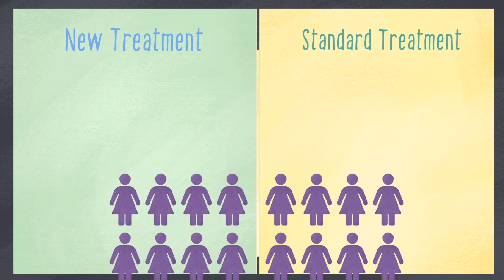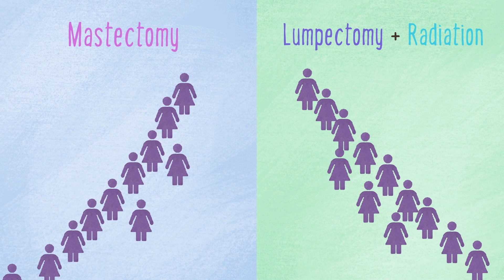Types of Clinical Trials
Every cancer treatment approved for use today was found safe and effective in a clinical trial. This video will teach you about the types of clinical trials that are being used to find the treatments that will be approved tomorrow.

Transcription:

[00:00:06] Dr. Susan Love: I'm Dr. Susan Love, and I'm the chief visionary officer the Dr. Susan Love Research Foundation. Our mission is a future without breast cancer. We do that through innovative research into the cause and prevention of the disease. Inpatient science is a series of videos that help explain to you breast cancer, how it works and what your choices and options are.

[00:00:30] Speaker 1: When breast cancer comes knocking at your door, it brings with it a lot of questions. Should you have surgery? Is radiation therapy best? What about chemotherapy or hormone therapy? Are there other options? Should you try one treatment before another?

[00:00:44] Speaker 2: Although there seem to be many choices thanks to the hundreds of thousands of breast cancer patients who have participated in clinical research studies over the years, we have a pretty good idea which treatment is the best for you.

[00:00:57] Speaker 1: When clinical trials are conducted the effectiveness of a treatment is often compared to a standard treatment. Therefore, a patient in a clinical trial will be randomly assigned to either the new or the standard treatment. If there is no standard treatment, all patients receive the new treatment.

[00:01:13] Speaker 2: Some people hear about clinical trials and think, "Not me, I want the best care available." The fact is, clinical trials provide some of the highest quality care. In fact, the experimental treatment may turn out to be better than the standard one.

[00:01:28] Speaker 1: Clinical trials are divided into phases. Phase one trials enrolls a small number of people and test the safety and side effects of a new treatment. They also determine the best dose. Phase two trials enrolls slightly more people. They look at safety, effectiveness and side effects over a larger population.

[00:01:44] Speaker 2: Women with metastatic breast cancer may want to consider phase one or phase two trials. They test the newest drugs and approaches and can provide access to more options.

[00:01:55] Speaker 1: More than 300 clinical trials are open to women with metastatic breast cancer right now. Phase three trials enroll hundreds or thousands of patients. They compare the new drug or treatment to the standard of care. The US Food and Drug Administration uses results from clinical trials to determine if a new treatment should be approved.

[00:02:13] Speaker 2: In early studies of breast conservation, women were randomly assigned to receive a mastectomy or lumpectomy plus radiation. Thanks to those generous and brave women, we now know there is no difference in survival or recurrence between those two approaches.

[00:02:29] Speaker 1: Clinical trials also study other approaches, like new technologies for diagnosing cancer, mammography and MRI, ways to reduce treatment-related side effects or collateral damage, and programs for improving quality of life.

[00:02:42] Speaker 2: Everything we do today to treat breast cancer, is because courageous women and men were willing to participate in research for the good of others.

[00:02:52] Speaker 1: By taking part in a clinical trial today, you too can help improve the future of breast cancer treatment for generations to come. That's something to feel good about.

[00:03:02] Dr. Susan: The Dr. Susan Love Research Foundation is dedicated to a future without breast cancer, and we do this through innovative research into the cause and prevention of the disease. We ask you to join us at doctorsusanloveresearch.org. You can participate in our research, you can support our research because if we all work together, we can be the generation that ends breast cancer.